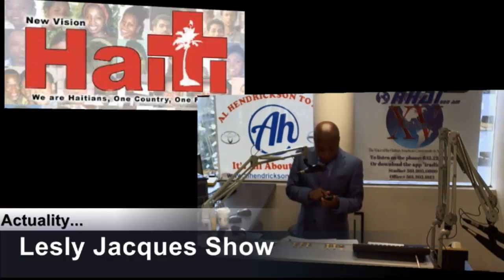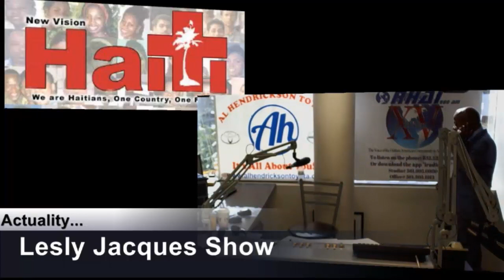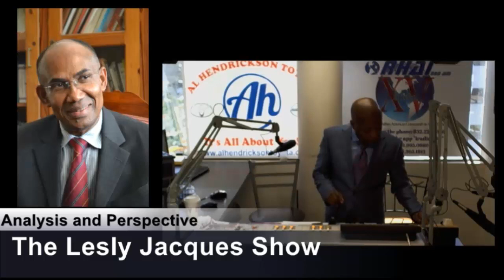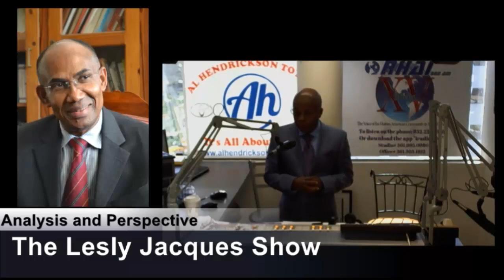Lesly Jacques Sunday Show